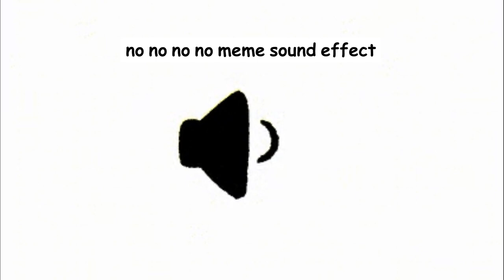no no no no meme sound effect